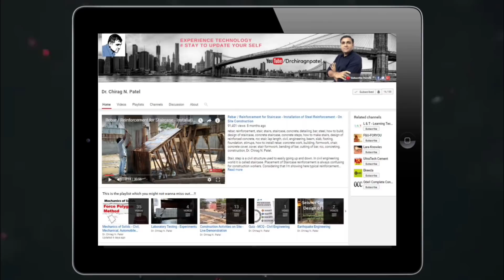PLASTER: How to do Cement Plaster on Wall Wall | Plastering | How to Plaster a wall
PLASTER: How to do Cement Plaster on Wall //l Wall Plaster | Plastering | How to Plaster a wall is a process used for the protective and/or decorative coating of walls and ceilings and for moulding and casting decorative elements. In English "plaster" usually means a material used for the interiors of buildings. Another imprecise term used for the material is Stucco Plaster, which is also often used for plasterwork that is worked in some way to produce relief decoration, rather than flat surfaces. Video include, How to apply Plaster on an old wall Including how to mix different building materials for Plaster, How to apply Plaster, and Finish Plaster. Complete beginners guide/tutorial. For More details watch this video till the end… "Let’s Learn Something“

About Channel...!!
Dr. Chirag N. Patel is a YouTube Channel, where you will find videos based on Engineering Technology, Construction procedures, Practical Fieldwork, Machinery, Equipment, and Other Educational Stuff.